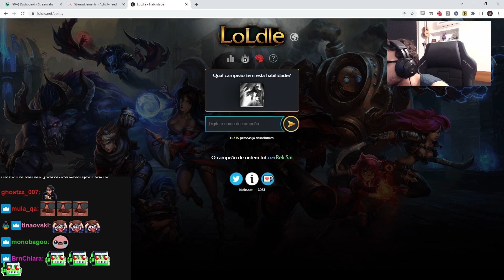MYLON JOGOU O LOLDLE DO DIA 01/06 - JOGOS DE CONHECIMENTOS SOBRE O LOL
Vídeo retirado da livestream do /mylonzete